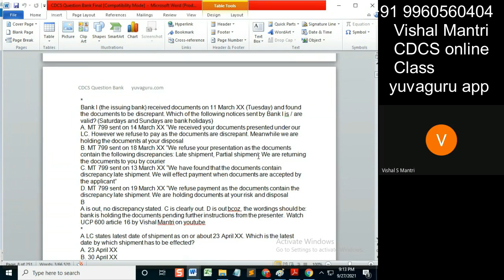CDCS class Questionbank 26092021 watermark#shorts42